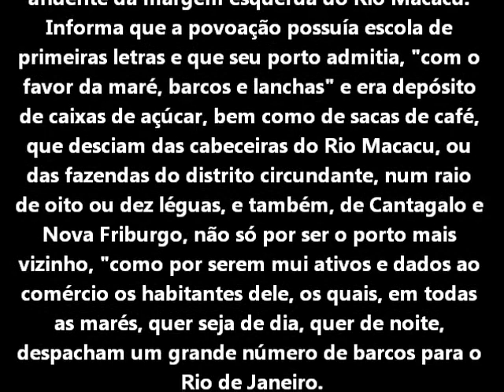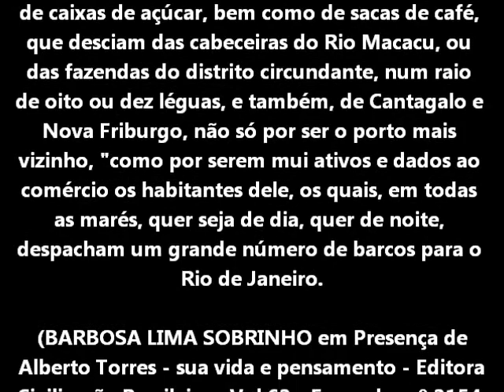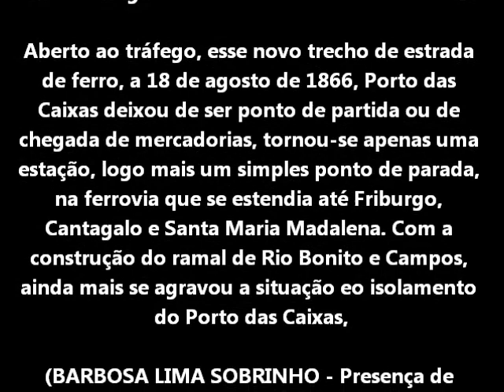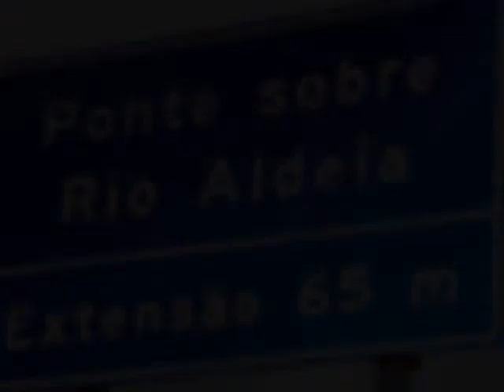RIO DA ALDEIA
Importante afluente do Rio Macacu no século XIX, atualmente o Rio da Aldeia, em Itaboraí, foi reduzido a valão negro.